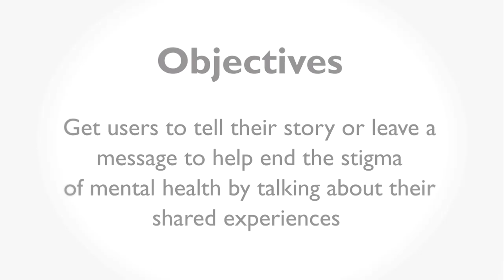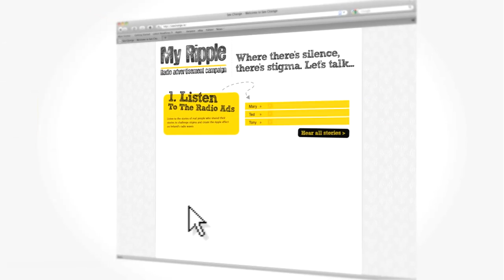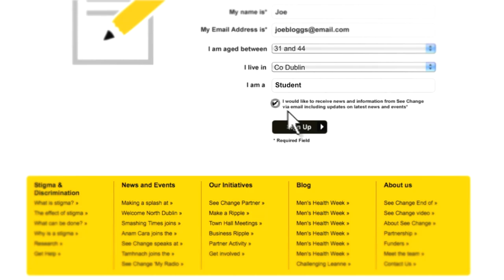See Change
Case Study